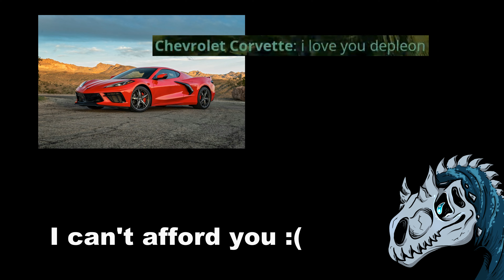Out With The New In With The Old... Trike - The Isle Legacy, Life Cycles Triceratops, Survival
Not since shortly after I started my channel have I attempted to do a Life Cycle series with the Trike but since the new one is on the way I figured why not. So enjoy the start of the struggle of survival as this hulking beast during the juvy and early sub-stage in this Depleon classic style video.

If you feel like showing some love I would much appreciate it and would love to see you here within this amazing community.

DISCORD!! If you would like to get more involved and have more direct contact with the community and me join us on ISLA DEPERRA

THE ISLE SERVER!! We also have a server for The Isle as well so please help us populate it as we would love to have everyone join so we can do some really cool stuff for you guys in the future. Also for those who want to be able to play with me, I am usually in the server at least once or twice a week to play with the community. Server Name: ISLA DEPERRA

Tyrannic
Composed by Patrick Maney

Welcome to the Isle, ThousandLife Contract, Acts Of God, Main Theme, New Acts Of God
Composed by Anthony Casalena for The Isle OST.